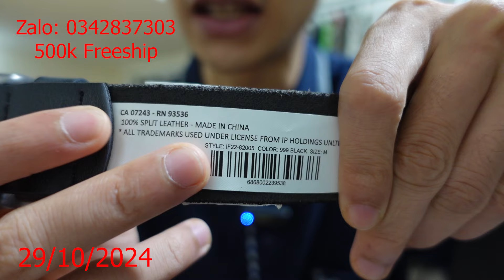Săn Đồ Si Tuyển Đồ 2Hand Hiệu Hàng Thùng Tuyển 169 Mũ Phớt Thắt Lưng Kiên 2Hand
Chuyên Đồ 2Hand Hiệu, Hàng thùng Tuyển, Đồ si Tuyển đã qua chọn lưa kỹ càng
Chất lượng, uy tín đặt lên hàng đầu
Đem đến cho khách hàng những sản phẩm bền, đẹp với mức giá hợp lý
Địa chỉ: Số 5 ngách 2 ngõ 2 Cầu Bươu Thành Trì Hà Nội